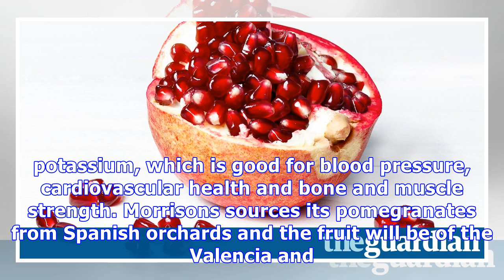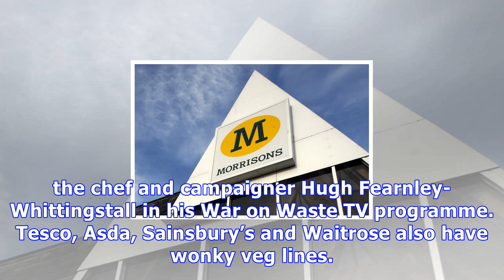Morrisons to sell 'wonky' pomegranates to meet rising demand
A UK supermarket is to be the first to sell misshapen or “wonky” pomegranates, in order to keep prices down in the face of surging demand from consumers. Packs of four will be sold in Morrisons for £1.20 – equivalent to 30p per fruit – when the average price of a pomegranate in UK supermarkets is 74p. Demand for the exotic fruit has increased as a result of discussion of its health benefits, the UK’s fourth largest supermarket said. Pomegranates contain antioxidants and vitamins and are a rich s...